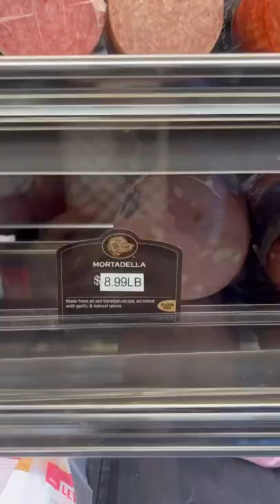grinder sandwich | tiktok made me do it